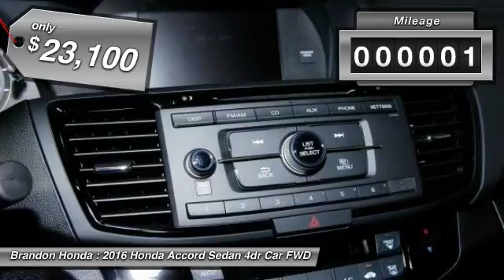2016 Honda Accord Sedan Tampa FL GA148178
2016 Honda Accord Sedan Sport - $23100

Brandon Honda
9209 East Adamo

There is no better time than now to buy this fantastic 2016 Honda Accord, ready to do-it-all for you. An uncommon find.What are you waiting for? Brandon Honda was named Dealer Raters 2013, 2014 and 2015 Florida Dealer of the Year and have an A+ rating at BBB. Honda quality and impeccable customer services have propelled our rocket growth. You get our exclusive Brandon Honda Promise, $1,000 price protection, low interest rates, and true zero down financing and leasing. Open 7 days/week for your convenience.